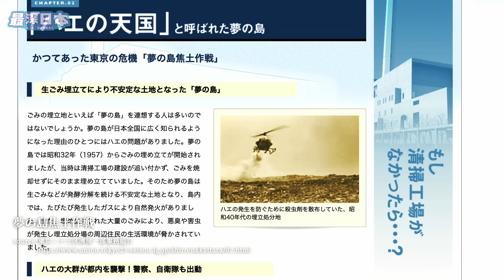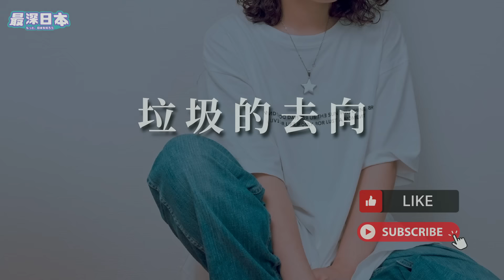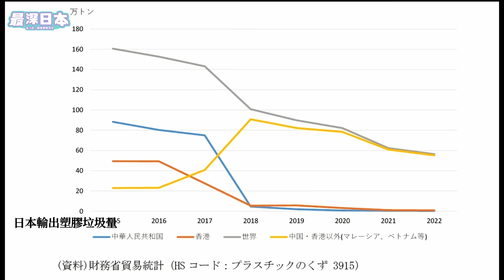【最深日本】常用木筷子的日本有人認為是環保 | 塑膠回收再用是焚化？ | 各國不用塑膠最大目的【浮世論】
日本在處理一次性用品，特別是木筷子和塑膠廢物方面有獨到之處。從傳統的木筷子到現代的塑膠污染，日本如何在保護環境與保持便利之間找到平衡？看看日本是如何利用科技和政策，將這些廢棄物轉化為資源，再次利用。亦外最重要的是，為何要走塑！

▶香港觀眾用「轉數快」收款識別代號
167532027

◆參考文献
・みんなが知りたい! プラスチックとごみ問題 開発の歴史から未来への対策までわかる本 「子どもと環境問題」研究会 メイツ出版 2022/5/30
・プラスチック汚染とは何か 枝廣 淳子 岩波書店 2019/6/6

※ I prohibit reproduction or republication.Embedding of Video is possible.